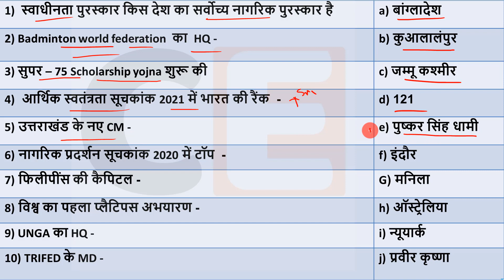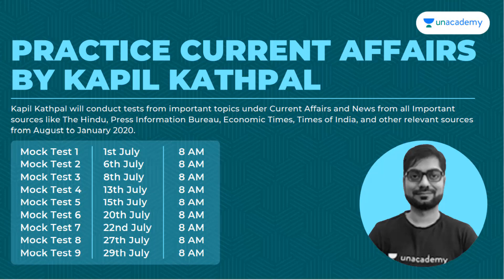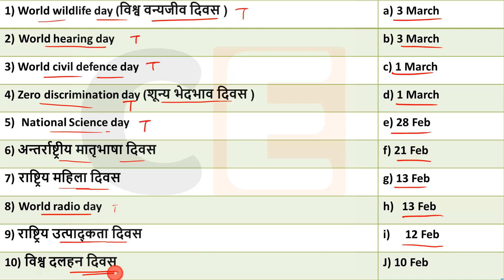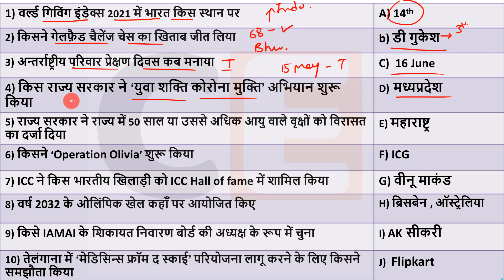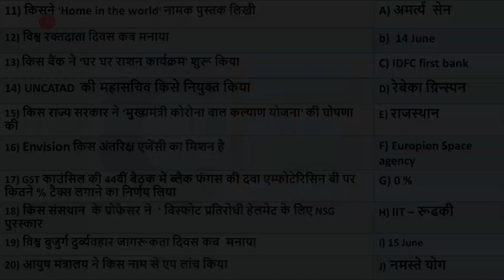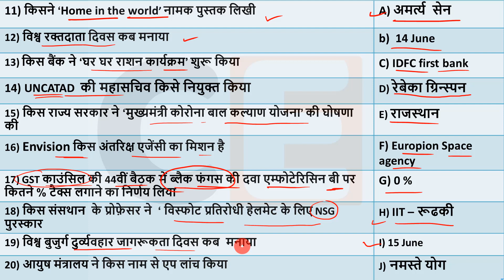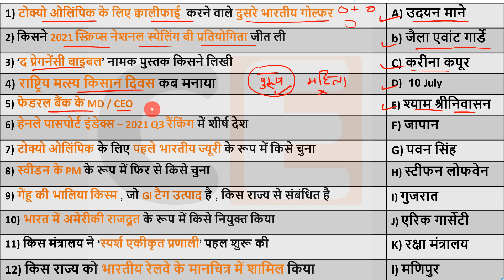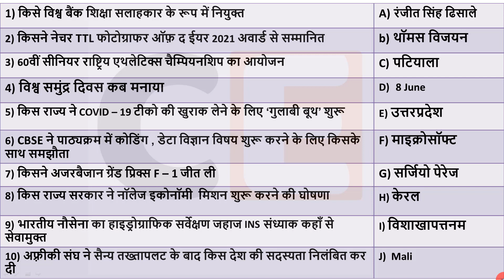12 July Current affairs 2021 Current Affairs today , current affairs in hindi ,march current gk ,ssc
12 July  2021 Current affairs for RRB NTPC ,Current Affairs for Group D , Rajasthan , Delhi police , SSC CHSL 2021

🔊  Monthly Current Affairs 🔊
                      🚀- Dec 2019